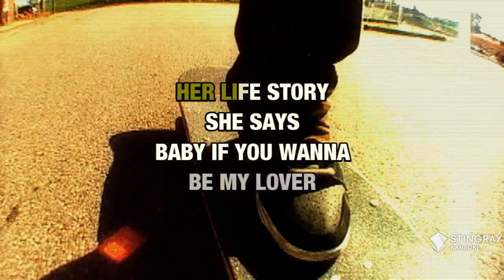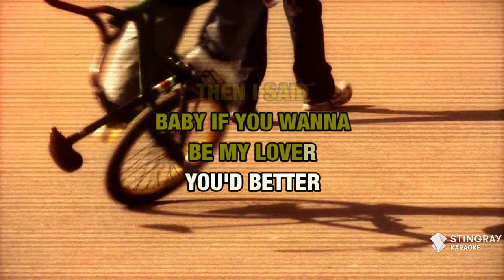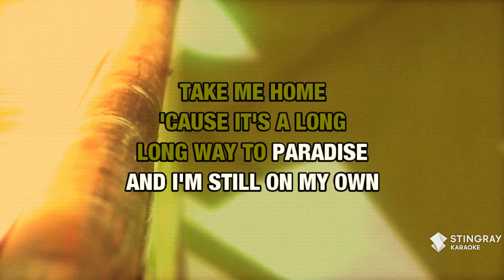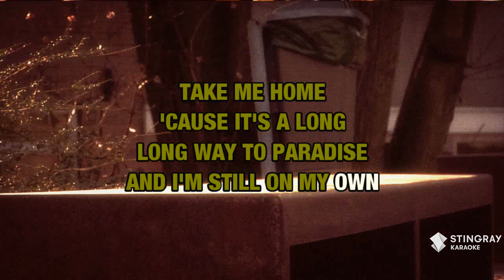Be My Lover : Alice Cooper | Karaoke with Lyrics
Sing Be My Lover : Alice Cooper wherever you go with the Stingray Karaoke mobile app.

Or build your own personal karaoke library by downloading an MP4 of Be My Lover : Alice Cooper from the Karaoke Store